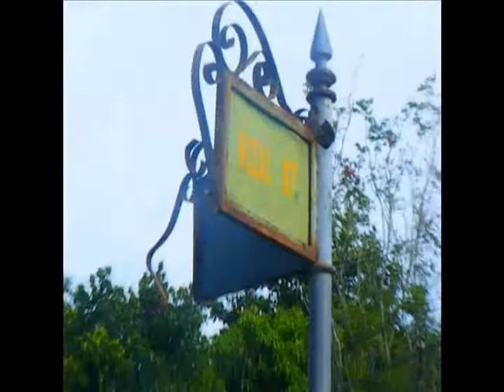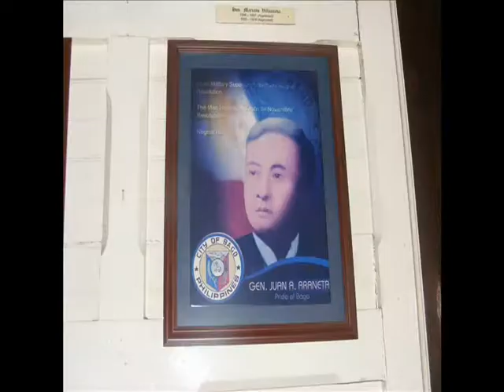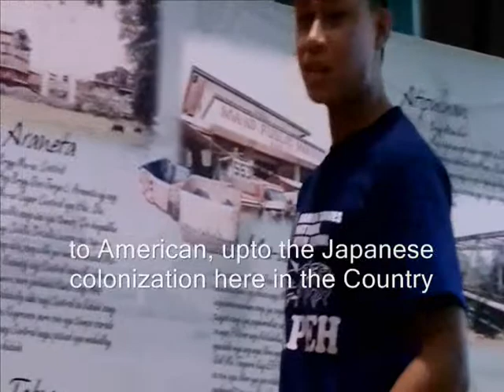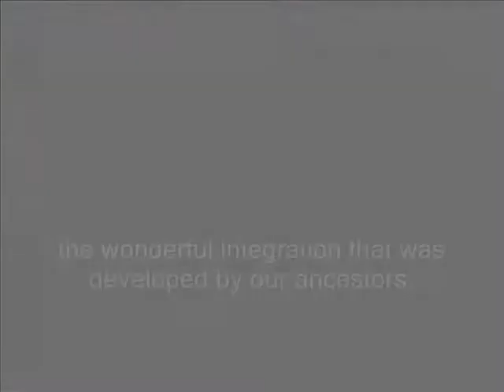About sa Balay ni Tan Juan